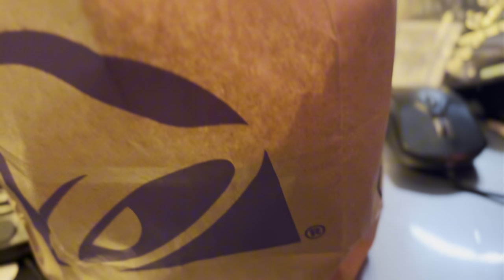Late Night FastFood Mukbang !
New mukbang finally out enjoy 🌮🍗

Speaking from tiredness 😂😂

Tacobell and  roosters